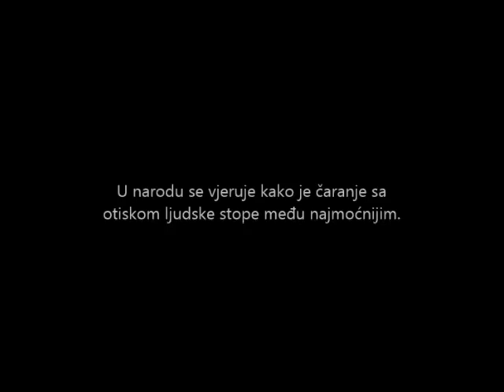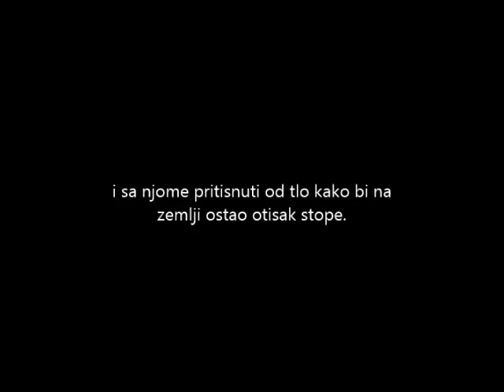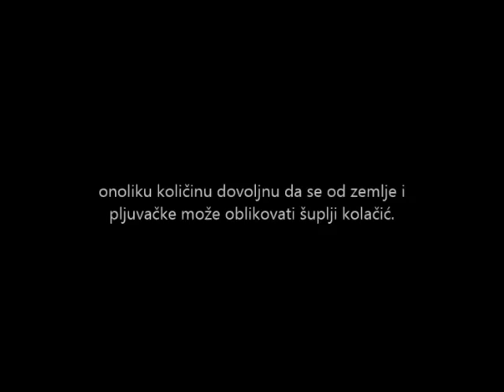LJUBAVNO ČARANJE SA OTISKOM STOPE